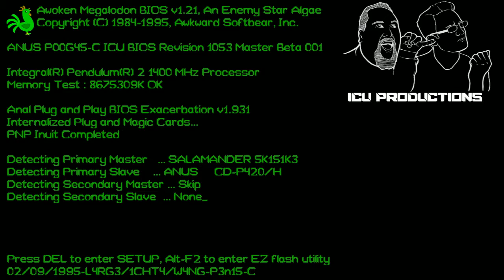Todd Sucks at Gaming with Josh and Dill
Todd is playing World of Warcraft and Josh and Dill have joined them!